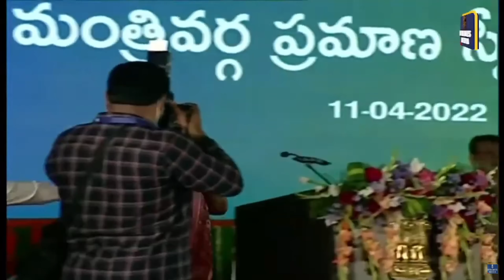Roja Takes Oath As Cabinet Minister | YS Jagan Cabinet Minister | Iframes Media